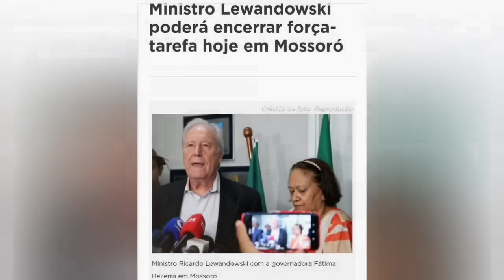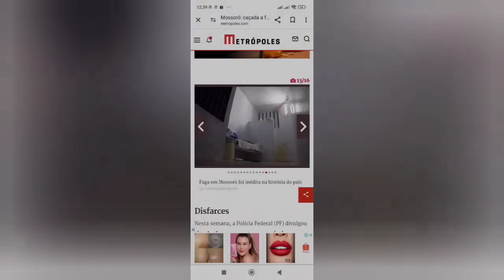FUGA DE MOSSORÓ FAMILIA DISSE NÃO MORREU DENTRO DO PRESÍDIO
fuga da penitenciária federal de Mossoró a família diz que eles não morreram dentro do presídio querem as câmeras de segurança rapaz